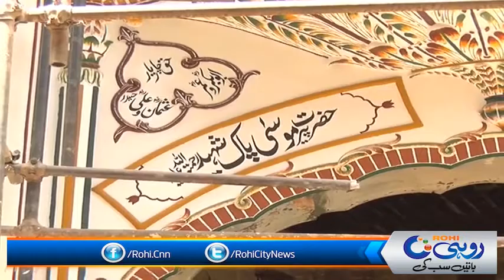حضرت موسیٰ پاک شہید دربار کا داخلی دروازہ تقریبا 300 برس پرانا ہے